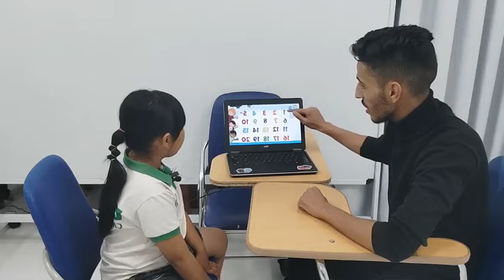Trúc Phương - Jena Short Speaking Test